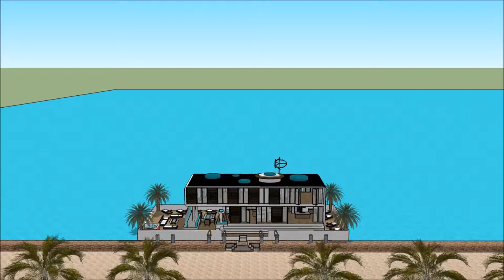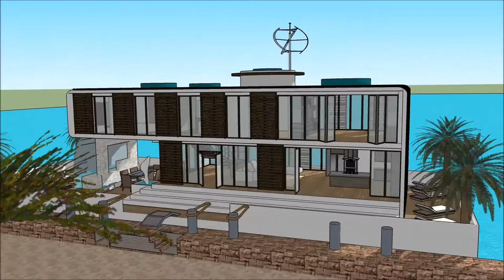オランダの スケッチアップ ハウスボースケッチアップ家3Dモデルスケッチアップ youtube デンマークの建築 建築家 値段 素材 地形 ギャラリー モデル River Design in Ho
The floating house villa houseboatzania launching an innovative high-end luxury yacht floating house villa mansion home design potentially as a display of exhibition of the オランダの スケッチアップ ハウスボースケッチアップ家3Dモデルスケッチアップ youtube デンマークの建築 建築家 値段 素材 地形 ギャラリー モデル   River Design in Ho.

The collection of the Floating house villa houseboatzania concept of オランダの スケッチアップ ハウスボースケッチアップ家3Dモデルスケッチアップ youtube デンマークの建築 建築家 値段 素材 地形 ギャラリー モデル   River Design in Ho consists of high luxury and architectural art pieces in minimalism combined with living on the waterfront of the harbour.

The floating house villa mansion yacht design has the basis to sustain living with high standards and contemporary structural design - オランダの スケッチアップ ハウスボースケッチアップ家3Dモデルスケッチアップ youtube デンマークの建築 建築家 値段 素材 地形 ギャラリー モデル   River Design in Ho with numerous of prospects for excessive living and celebrating the desire of life worldwide: